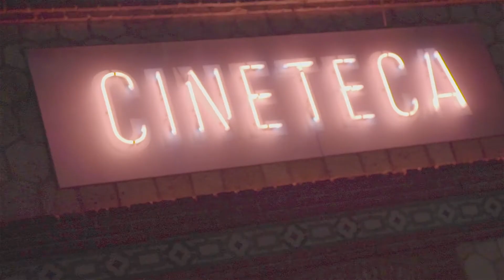Premios Fugaz 2017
Así fueron los Premios Fugaz 2017.

Premios Fugaz es una iniciativa de CortoEspaña para dar voz a los agentes de la propia industria del cortometraje. Una comisión compuesta por más de cien profesionales del sector decidió los galardones con sus votos.